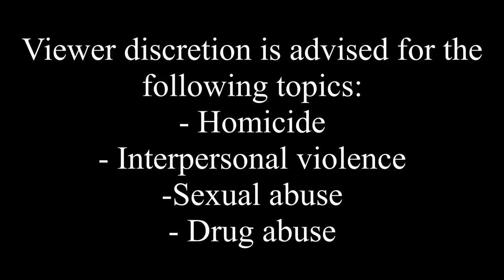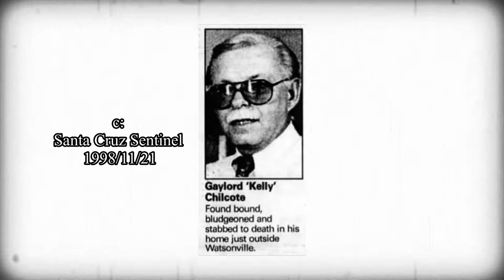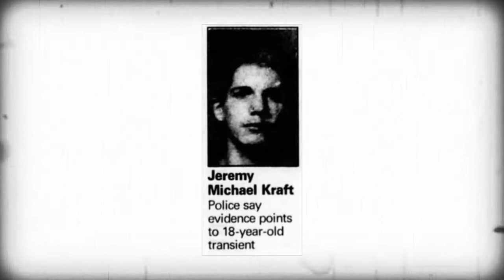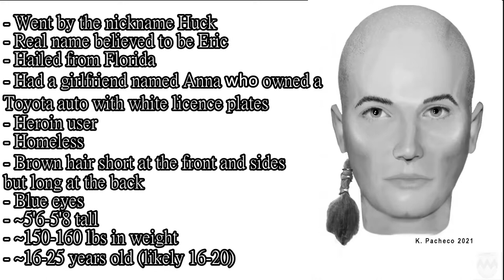| IDENTIFIED, SEE DESCRIPTION | "Eric" Doe, Santa Cruz County, 1998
In April 2023, this decedent was identified by genetic genealogy as 22-year-old Eric P. Cupo. Eric was born in California but was adopted by a family in Philadelphia as a young child. He moved to Florida with his adoptive father, and later went to live with his adoptive mother in Philadelphia as a teenager. Since the age of 18, Eric had been living a transient lifestyle. At the time of his death, Eric had lost contact with his family and was thought to be homeless. Eric is believed to have previously lived in Arizona and Ohio.

Please note that the information stated in this video may not be 100% accurate. My videos are compiled using various online sources which may not be as reliable as first-hand information from law enforcement.